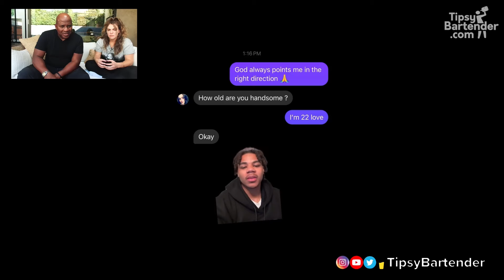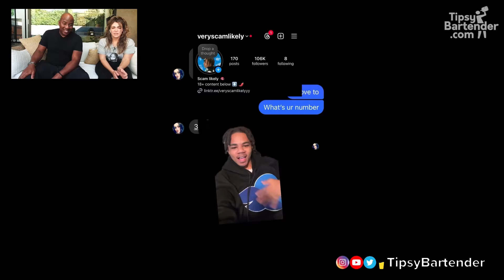Yelp Stalking as a Pickup Method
Skyy John
8581 Santa Monica Blvd 547